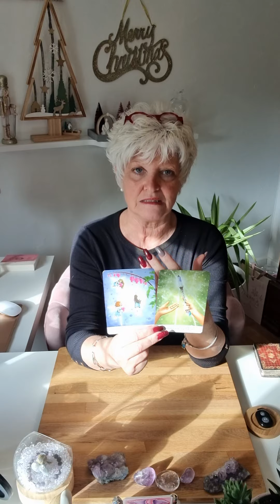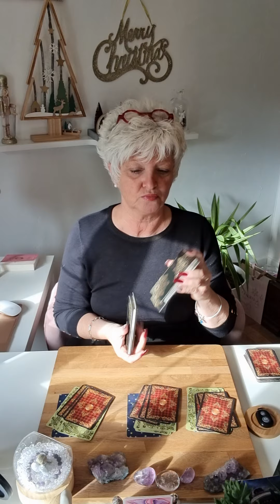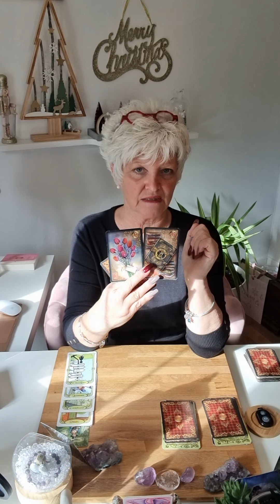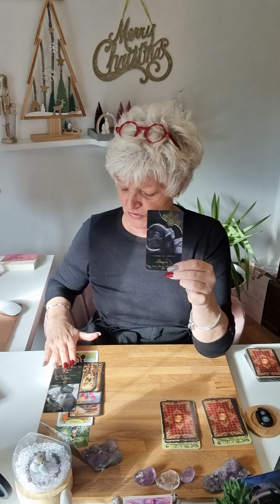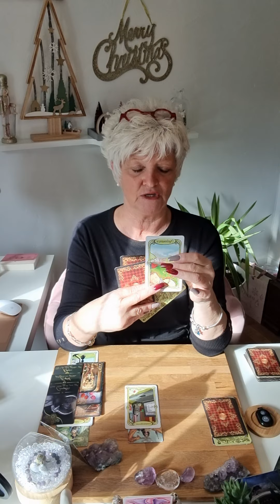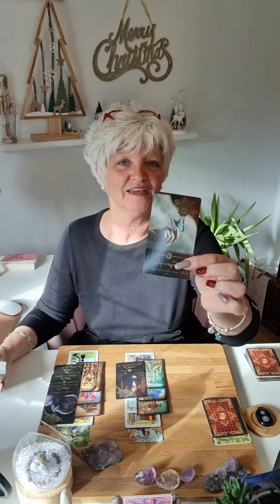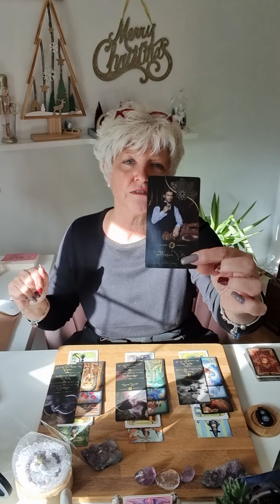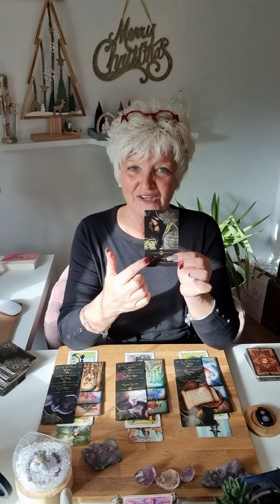❤️sagittaire❤️décembre 2022..acceptez en toute confiance cette énergie d'amour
Voici les guidances sentimentales du mois de decembre 2022.. 🔮

Chaleureusement 🙏